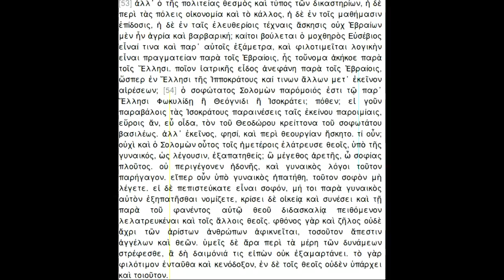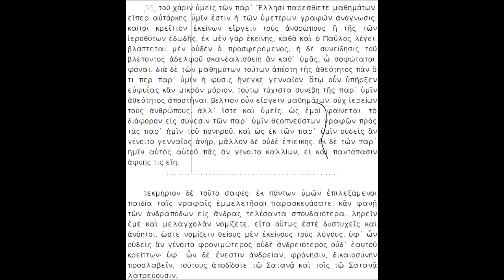MONASTERY DESECRATION - Flavius Claudius Julianus Augustus (Juventinus And Maximus Execution)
MONASTERY DESECRATION - "Flavius Claudius Julianus Augustus (Juventinus And Maximus Execution)" Track from "Against The Galilaeans" Demo 2015